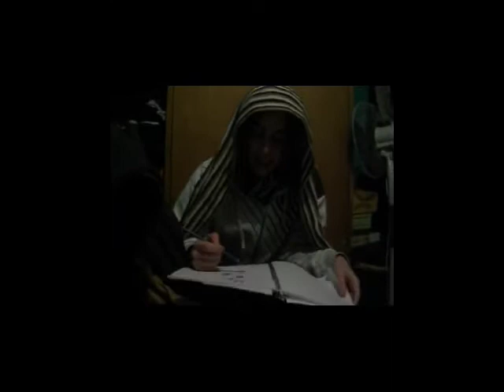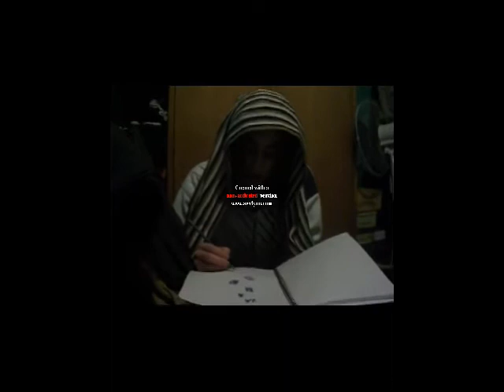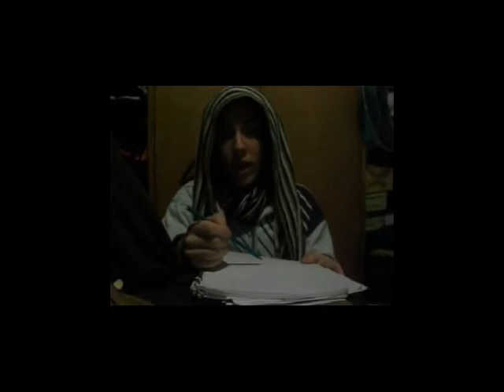ay susana xD